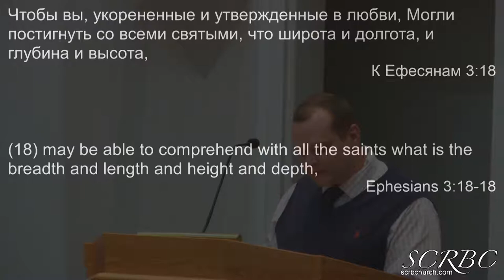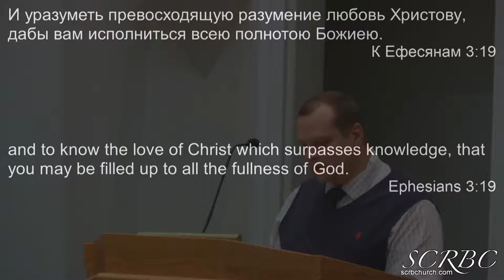2018 12 06 smirnov